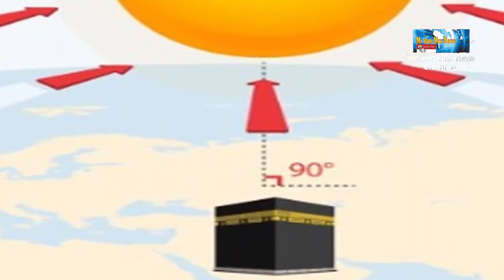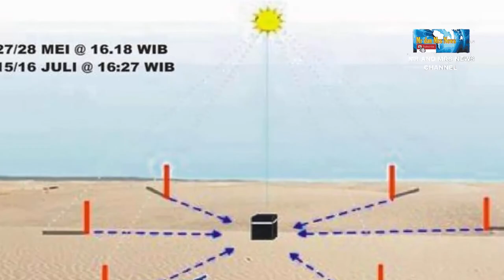FENOMENA MATAHARI DI ATAS KA'BAH